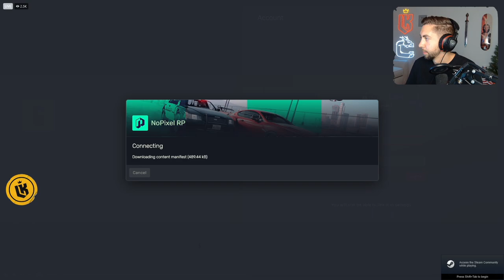Kebun's Message to Afro.. (Mr K Tackles Jacob's Shop OUTBURST😂) | GTA RP NoPixel 3.0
im crying😂